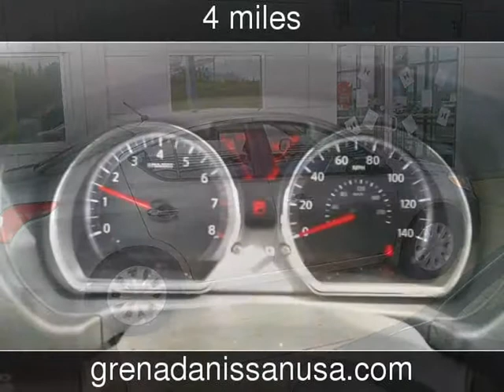2012 Nissan Versa SV New Cars - Grenada,Mississippi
See more details about this new car This 2012 Nissan Versa SV with 4 miles is for sale at Grenada Nissan.